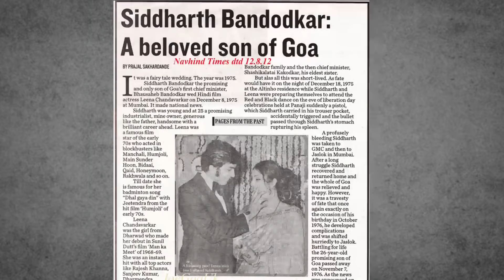KISHORE KUMAR HAD FOUR WIVES, WHERE ARE THEIY AND THEIR KIDS?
किशोर कुमार की चार बीवियां कहां औऱ किस हाल में हैं? WHERE ARE KISHORE KUMAR'S FOUR WIVES?
If his larger-than-life on-screen persona and that heart-melting voice are testimony enough, Kishore Kumar’s personal life was an equally eventful and vibrant affair. Excluding the innumerable admirers outside the industry, the singer-actor shared his life with four women through wedlock.

where are kishore kumar's four wives?, kishore kumar four wives, how leena chandavarkar married to kishore kumar, tragic love stories of legendry singer kishore kumar, kishore kumar was king of romantic songs but romance ditched him, किशोर कुमार की चार बीवियां कहां औऱ किस हाल में हैं, singer-actor kishore kumar shared his life with four women through wedlock,